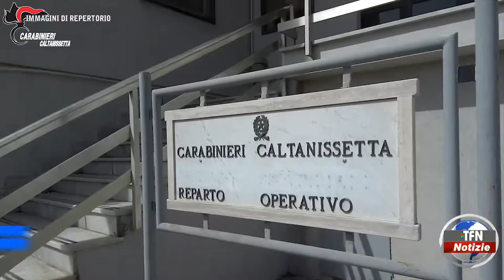Processo "Ika Rima", 8 condanne